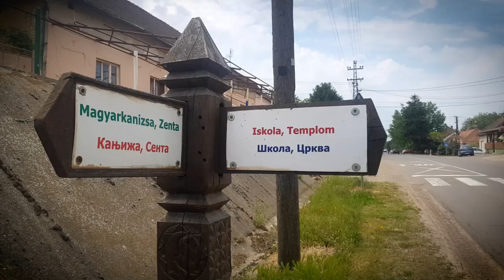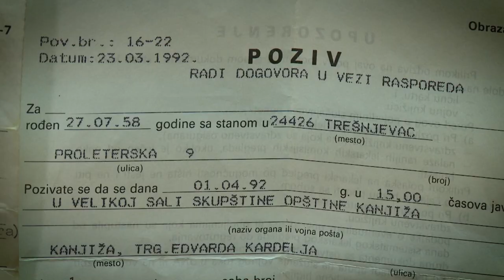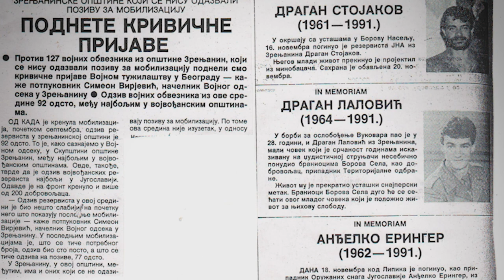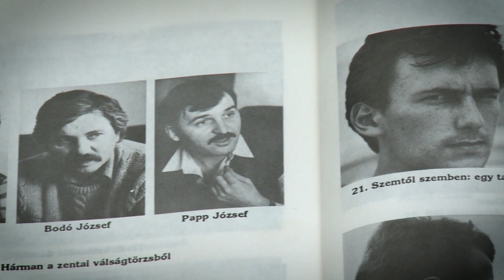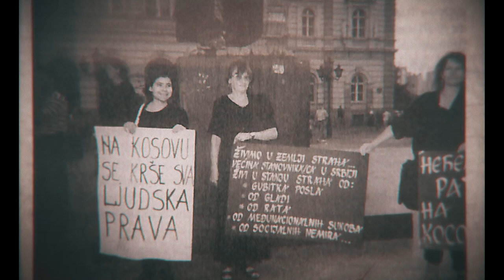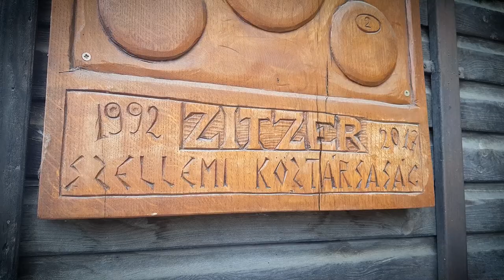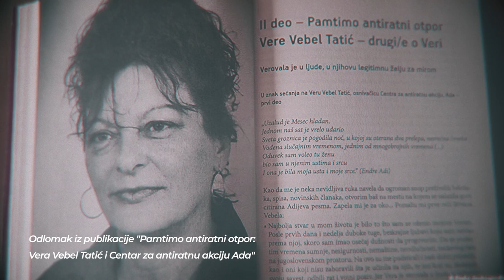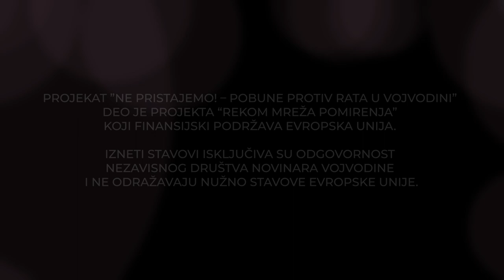Dokumentarni film: Protiv (b)ratova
Film je nastao uz podršku REKOM – mreže pomirenja, a govori o protestima protiv nasilne mobilizacije u Potisju 1991. godine, s akcentom na dešavanja u selu Trešnjevac, Senti i Adi.

U Trešnjevcu su 10. maja ove godine obeležene tri decenije tih protesta, u znak sećanja na događaje kada je u to selo, sa manje od 2.000 stanovnika, stiglo oko 200 poziva za mobilizaciju.

“Tog 10. maja, kada je u Trešnjevcu počeo miran antiratni protest, vojska je opkolila selo sa 92 tenka, koja su svoje topovske cevi uperili na selo. Svi meštani su odbili da idu na ratište i zatvorili su se u piceriju i bilijar klub Zicer. Veliku podršku u tome pružile su im žene: njihove majke, sestre, supruge…”, dodaje se u najavi.

Podseća se da su zahtevi tih protesta bili jednostavni: da se prekine mobilizacija, da se mobilisani vrate kućama, i da se aboliraju svi koji su odbili da idu u rat.

“Duhovna Republika održala se 96 dana, a kao rezultat ove akcije nijedan od mobilisanih Vojvođana više nije bio odveden preko granice. Ideja o Duhovnoj Republici Zicer privukla je pažnju ne samo medija već i građana drugih mesta u Vojvodini”, ističu u NDNV-u.

Prema zvaničnim procenama, dodaju iz NDNV-a, Vojvodina je imala 200.000 dezertera, od kojih su se neki skrivali, neki pobegli iz zemlje, a bilo je i onih koji su zbog takvog pacifističkog ubeđenja završavali po zatvorima i bivali mučeni.

“Neki od njih o tim iskustvima govorili su za dokumentarni film Nezavisnog društva novinara Vojvodine ‘Protiv (b)ratova'”, ističu u NDNV-u.